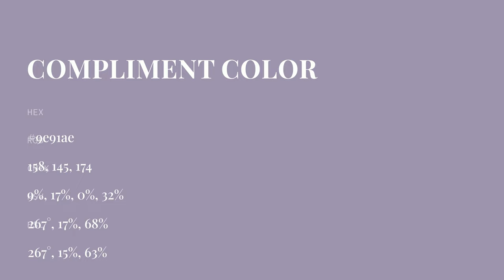Compliment color 9e91ae hex color - Blue color - Warm color 9e91ae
What color is Compliment ? 9e91ae hex color - Blue color - Warm color 9e91ae

Hex 9e91ae Color Code is also known as Compliment color.

Hex 9e91ae Color code in RGB color code model is created after adding 61.96% red color, 56.86% green color and 68.24% blue color.
Hex 9e91ae Color code in CMYK color (process color) code model is generated after subtraction of 9% cyan, 16% magenta, 0% yellow and 31% black.